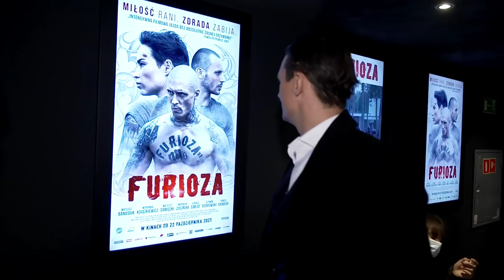Kulisy Sławy Mateusza Damięckiego (UWAGA! TVN)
Wychowany w artystycznej rodzinie, od dziecka wiedział, że chce zostać aktorem. W najnowszym filmie - „Furioza” wcielił się w rolę gangstera, zrywając tym samym z wizerunkiem amanta.